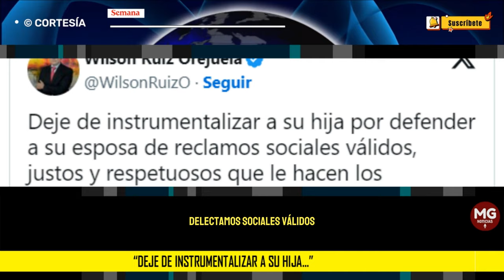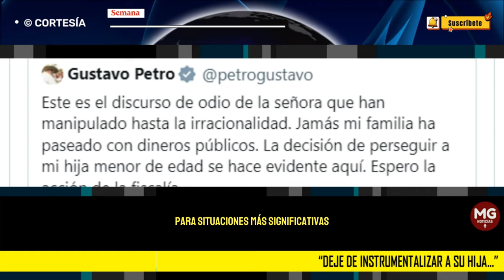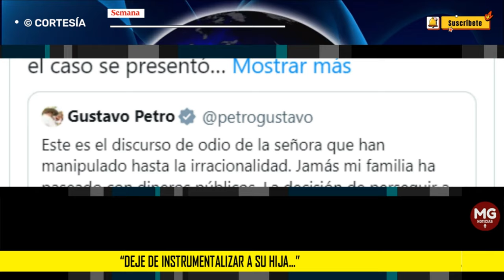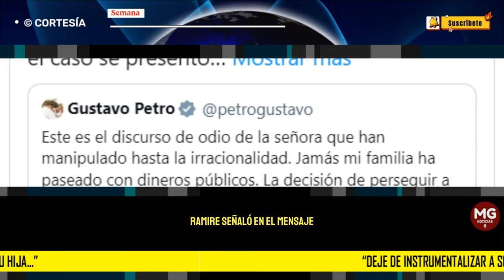"DEJE DE INSTRUMENTALIZAR A SU HIJA..." 📢 Wilson Ruiz lanzó pulla al presidente Petro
“Deje de instrumentalizar a su hija por defender a su esposa de reclamos sociales válidos, justos y respetuosos que le hacen los colombianos. Y la Fiscalía General de la Nación carece de competencia, no solo por la ausencia de delito, sino también debido a que el caso se presentó en otro país. Invito a que canalice sus llamados a la justicia para situaciones más significativas, como combatir la delincuencia”, posteó Ruiz.
CONFIDENCIALES SEMANA